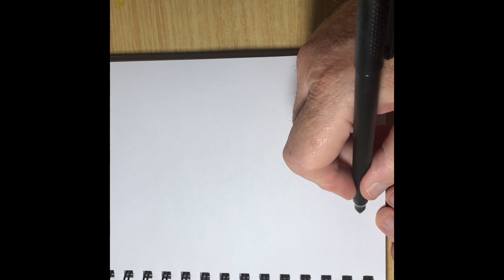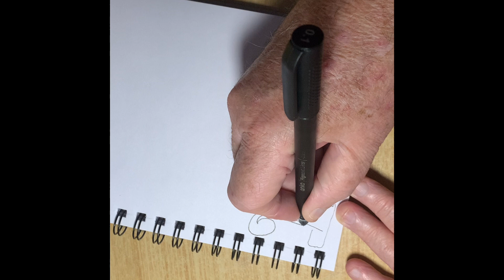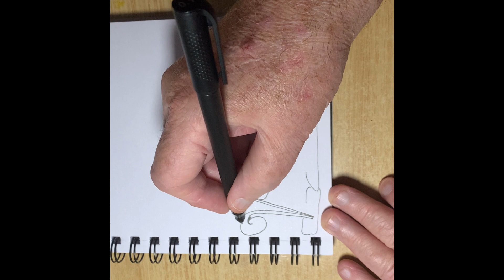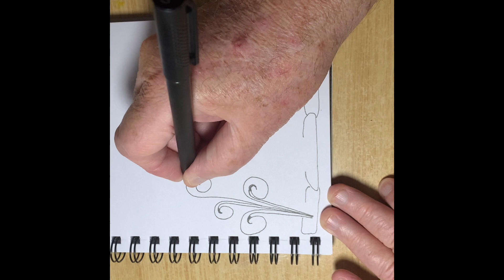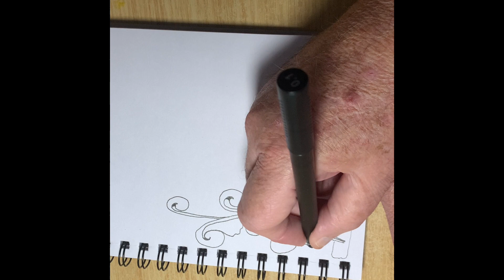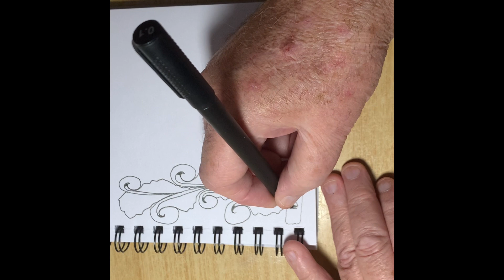Art by me Doodle time A new Zentangle design pt1